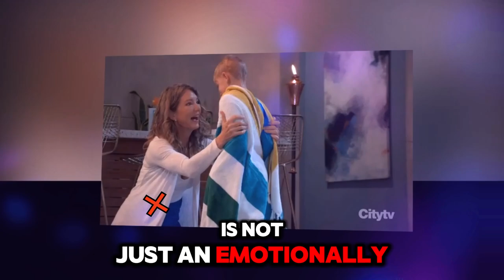Emma Samms reveals Holly's new love story, legendary male character returns | GH Spoilers